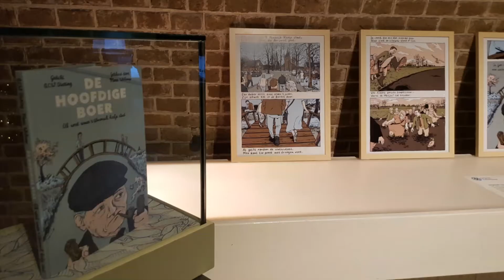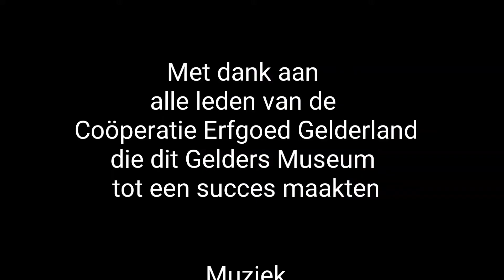Pop-up Gelders Museum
Zaterdag 9 december 2017 organiseerde Erfgoed Gelderland ter gelegenheid van het 60-jarig jubileum een pop-up Gelders Museum. Veel erfgoedorganisaties uit heel Gelderland brachten (replica's van) hun topstukken mee naar Fort Lent.